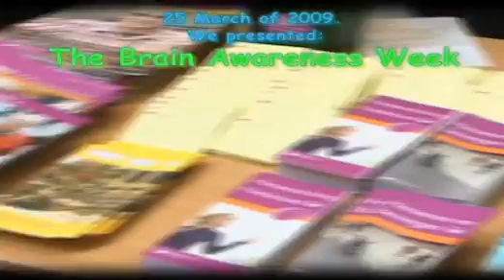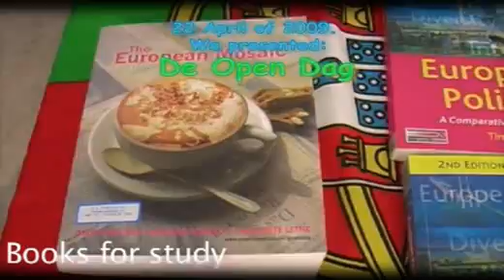H/TV What's Up - Overview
Een compilatie van de afgelopen What's Up uitzendingen van H/TV. Seizoen 2009-1.